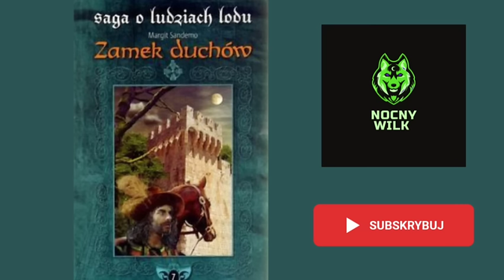S@g@ o Ludzi@ch Lodu tom 7 Zamek Duchów Audiobook PL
Pewnego dnia, w trakcie leśnej wędrówki, młody Tancred Paladin spotkał niezwykle czymś przestraszoną, uroczą dziewczynę i zakochał się od pierwszego wejrzenia. Gdy potem próbował ją odszukać, dotarł do przedziwnego zamku. Okazało się jednak, że zamek ten nie istnieje, a jego tajemnicza gospodyni nie żyje od wielu lat.